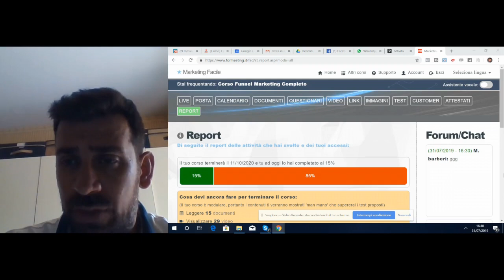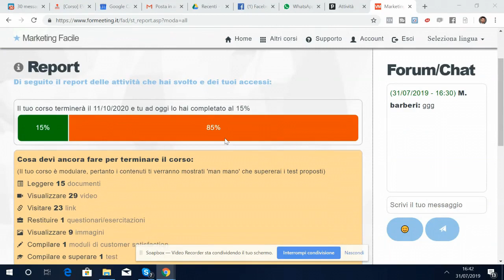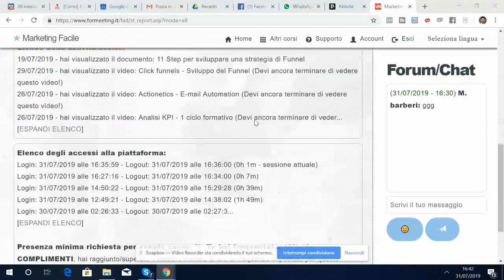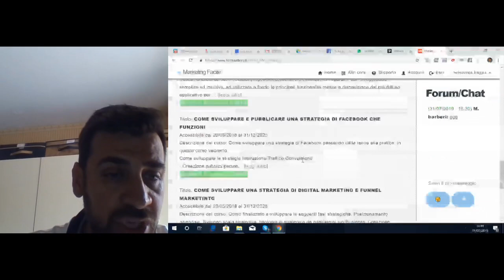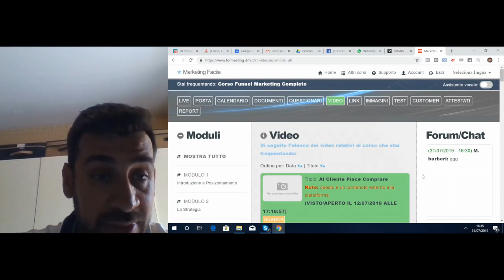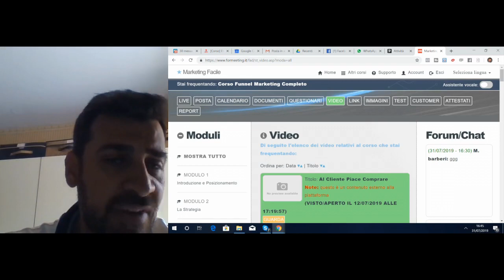piattaforma e-learning: Sempre maggiore attenzione al corsista con VM E-learning Virtual Meeting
0 Views - Feb 13, 2024 Lucio R |. 1% 214/15K
piattaforma e-learning Sempre maggiore attenzione al corsista/discente con Virtual Meeting E-learning. L'unica piattaforma E-learning che fa crescere il tuo Business. Per info